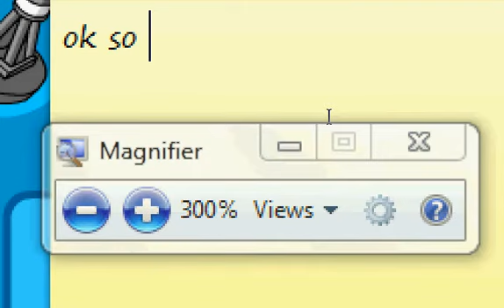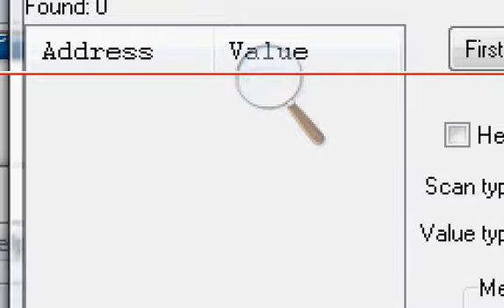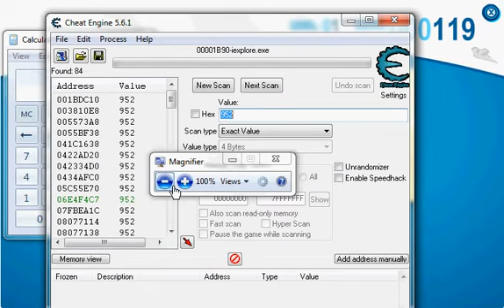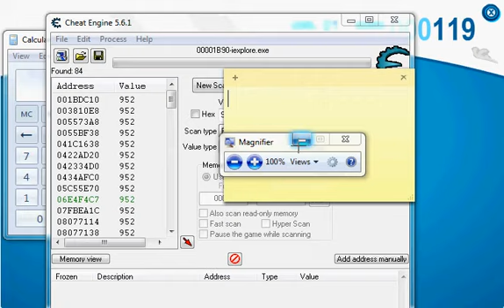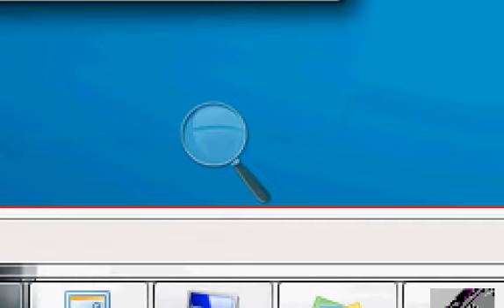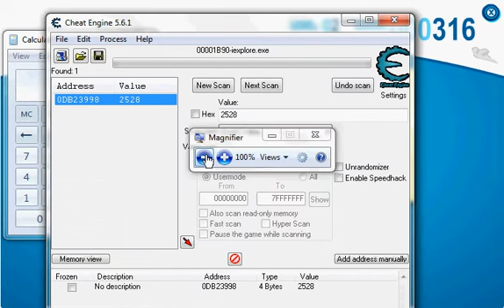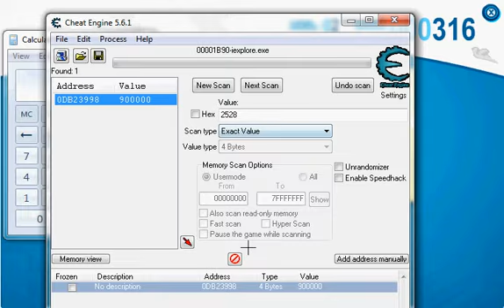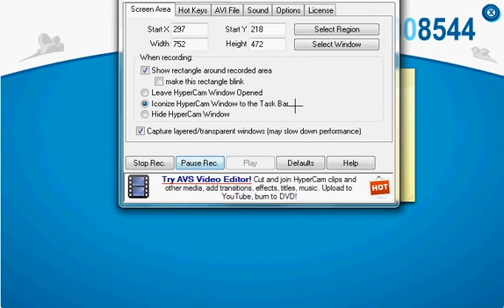how to get a lot of money in clubpenguin (more than 10,000)